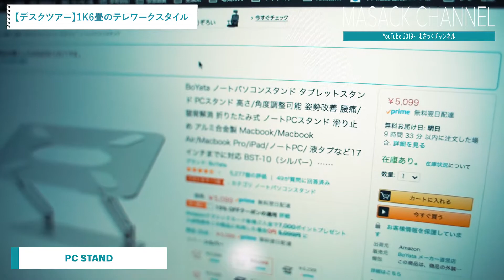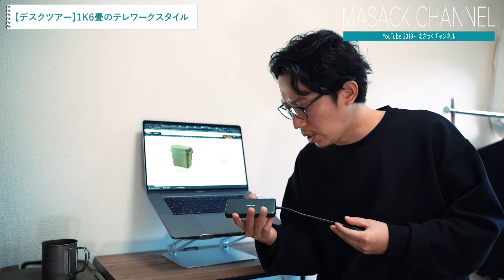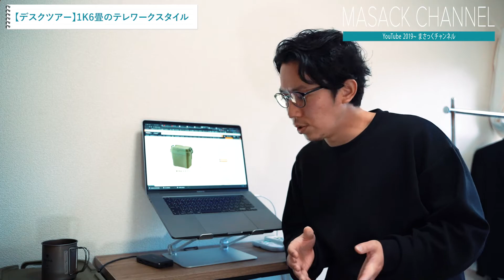【デスクツアー】1K6畳｜シンプルかつ必要最低限な物だけ揃えたテレワークスタイル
東京｜フリーランスの、在宅勤務・リモートワークする際の机紹介です。
リビングが6畳なので、部屋の広さを邪魔しない、こじんまりとした机を購入しました。小さいですが物も結構置けるので、かなりおすすめです。

・デスク
┗【HIROBIROシリーズ】 アイリスオーヤマ デスク

・加湿器
┗アピックス 超音波式アロマ加湿器 SIZUKU touch+

・ノートパソコンスタンド
┗BoYata ノートパソコンスタンド タブレットスタンド

・MacBook Pro用USB-Cハブ
┗Anker PowerExpand+ 7-in-1 USB-C PD イーサネット ハブ

┗リス 収納ボックス トランクカーゴ 22L グリーン 日本製 TC-20

目次
0:00 はじめに
0:49 加湿器
1:29 デスク
2:27 椅子
3:00 ノートPCスタンド
4:53 USBハブ
5:23 トランクカーゴ
5:54 まとめ

◆使用機材
・カメラ｜ソニー ミラーレス一眼 α7 III ボディ ILCE-7M3
・レンズ｜ タムロン 28-75mm F/2.8 DiIII RXD（Model：A036)
・マイク｜RODE ロード VideoMicro 超小型コンデンサーマイク VIDEOMICRO
・ライト｜Falcon Eyes F7

◆自己紹介
・芸能事務所「サンミュージック」で俳優・芸人として活動→フリーランスへ